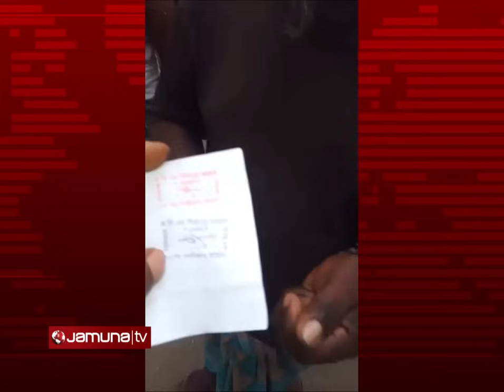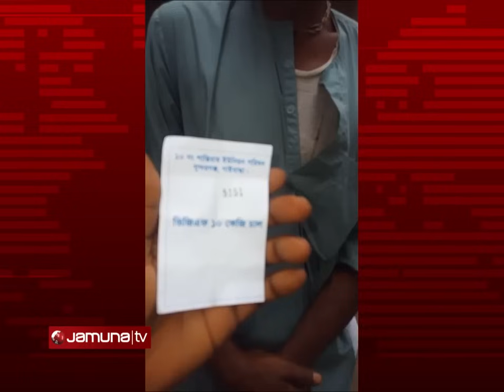গাইবান্ধায় অনিয়ম নিয়ে চেয়ারম্যানকে প্রশ্ন করায় সাংবাদিককে গালিগালাজ | Gaibandha Incident | Jamuna TV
ঈদ উপলক্ষে ভিজিএফের চাল বিতরণের তথ্য জানতে চাওয়ায় সাংবাদিকদের সঙ্গে তুই-তোকারি ভাষায় কথা বললেন গাইবান্ধার সুন্দরগঞ্জ উপজেলার শান্তিরাম ইউপি চেয়াম্যান মিজানুর রহমান খোকন!

Address:
Bangladesh.